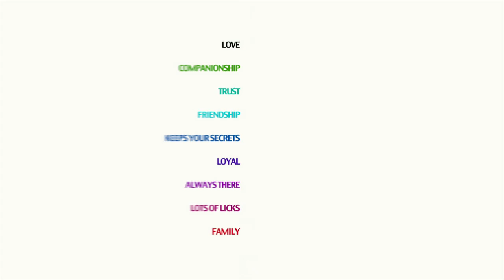Pet of the Week: Sweet Mars is our Pet of the Week